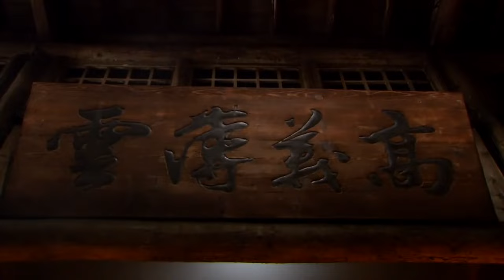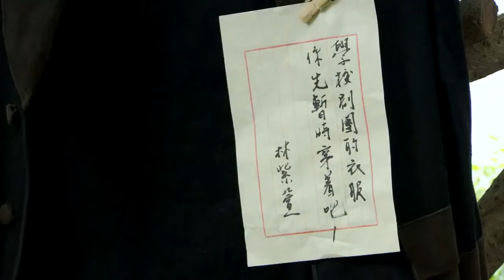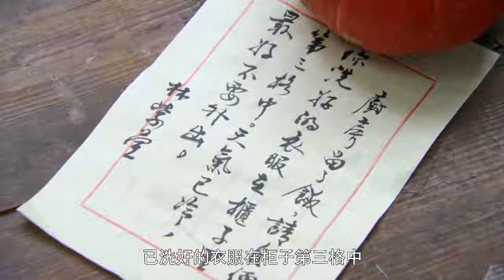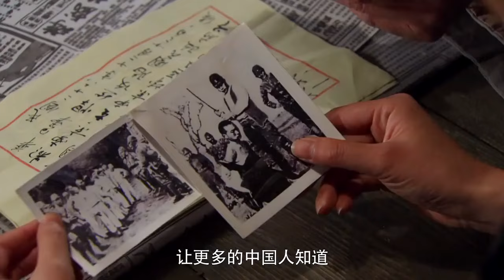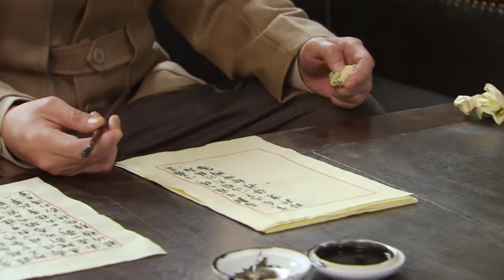【2023最新电视剧】抗战神枪手EP09 | 他挺身而出对抗倭寇，誓死保卫家园！| War of Resistance | 朱亚文 倪大红（战争/抗日}